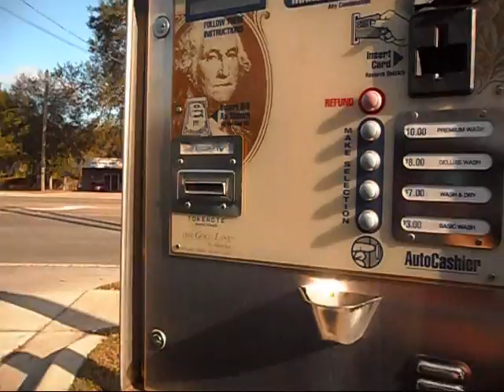LMFAO Party Rock Anthem Goodbye 2011 Hello 2012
This is my final video for this year!!  It shows all the different videos I have made in a short series with Party Rock Anthem By LMFAO in the background.  Goodbye 2011 Hello 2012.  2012 Will be an exploding year of videos that I have lined up for 2012.